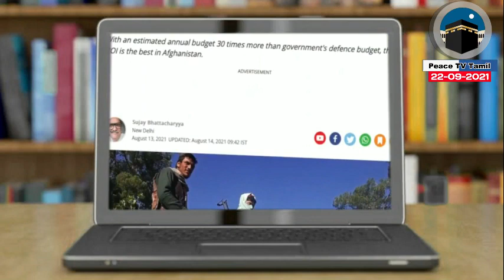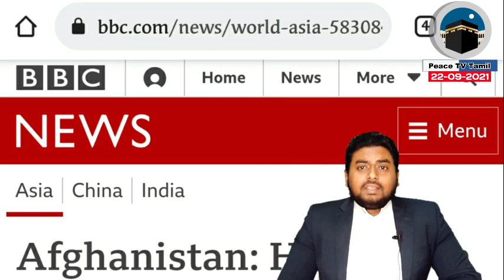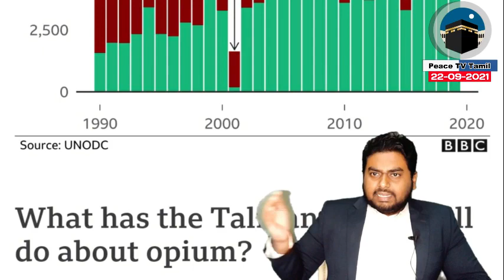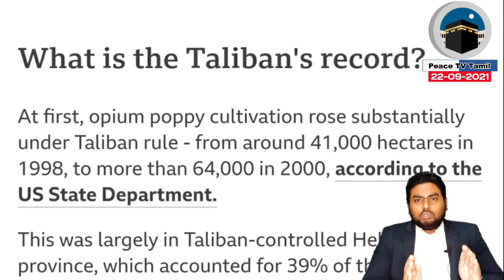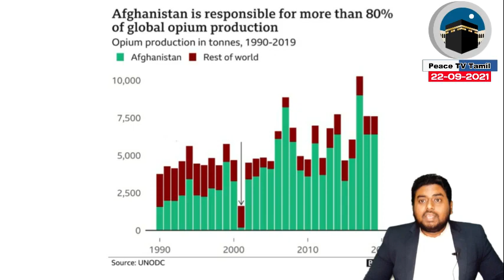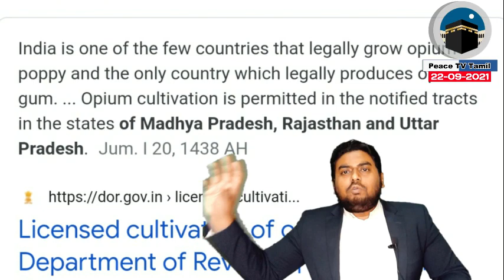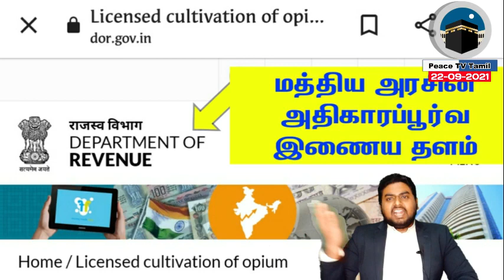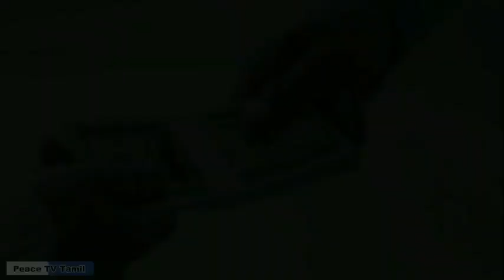போதைப் பொருள் கடத்தியது யார்.? - @TamilPokkisham எனும் மூடனுக்கு மறுப்பு 03